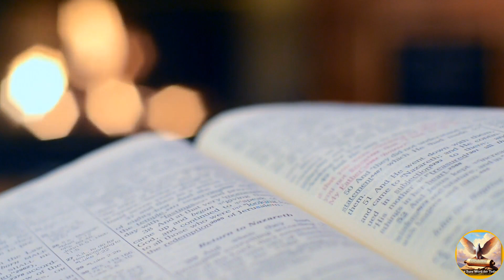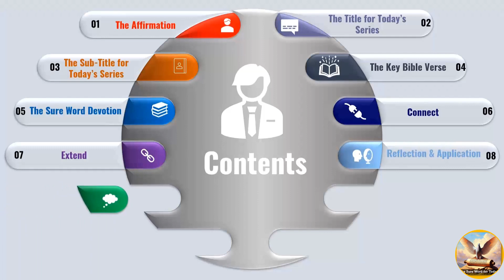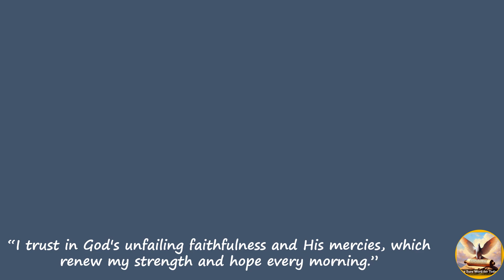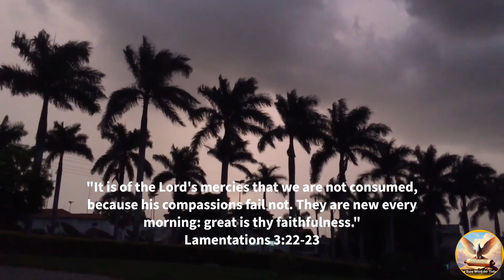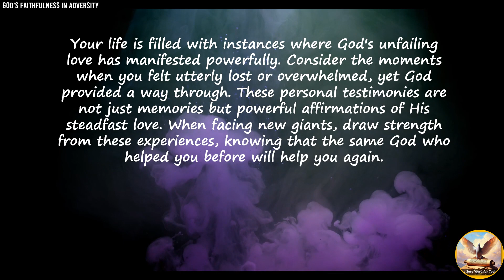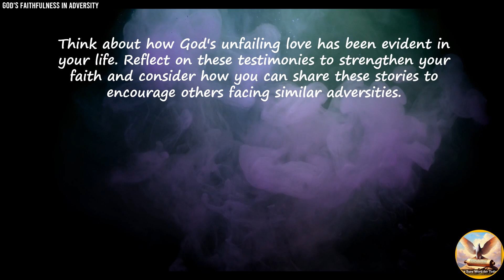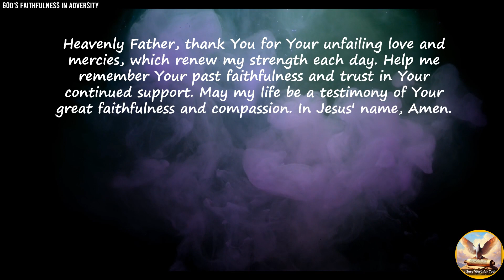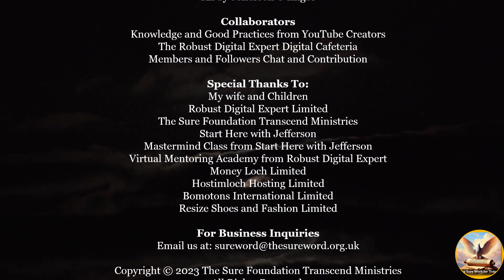🙏🏼✝️God's Faithfulness in Adversity🌟|💔Part 7 of 7 ✨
🙏Welcome to "The Sure Word for Today" Audio Daily Devotion! The Sure Word for Today is the Abundance of the FREE Favour of the Lord. We run a title for a week in a 7 part series. Buckle up for a soul-nourishing experience with "The Sure Word for Today.🎧✨

🕊️🚶The title for this week's series is "🙏🏼✝️God's Faithfulness in Adversity🌟|💔Part 7 of 7 ✨. In times of adversity, it can be challenging to recognise God's mercy. Yet, it is precisely in these moments that His compassion and faithfulness shine the brightest.

✝️✝️❤️When you focus on God's unwavering faithfulness, you find the courage to endure and even thrive amid adversity.

🙏🏼✝️God's Faithfulness in Adversity🌟
🕒 Timestamps:
- 🕒00:00 ― Intro‍♂️
- 🕒00:15 ― Welcome👋
- 🕒02:13 ― Table of Content📑
- 🕒05:19 ― The Affirmation💪🏽
- 🕒05:49 ― The Title for this Series of the Sure Word for Today🌟🌟🌟
- 🕒06:58 ―The Sub-title for Today's Series 🌟🌟
- 🕒07:27 ― The Key Bible Verse🌌
- 🕒08:10 ― The Sure Word for Today's Devotion🗝️
- 🕒10:03 ― Connect🤝
- 🕒10:38 ― Extend🌟
- 🕒11:16 ― Reflection and Application🤔 🛠️
- 🕒11:50 ― Inspirational Quote by Jefferson O Imgbi🌟
- 🕒12:22 ― Let Us Pray🙏
- 🕒13:00 ― Make A Difference☕
- 🕒14:00 ― Message from Jefferson🌟